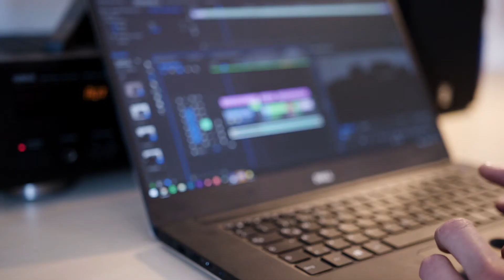Goldidee #7 Luenemedia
Kreative Ideen, Innovationen und jede Menge Leidenschaft - dafür stehen die Start-ups in unserer Region. In unserer Reihe "Goldidee" besuchen wir regelmäßig Jungunternehmer.
Diesmal waren wir bei Dominik und Benjamin. Die Luenemedia Jungs haben zur Abwechslung mal die Kamera aus der Hand gegeben.